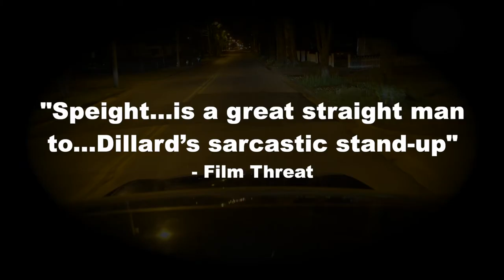DRIVEN: Quotes Trailer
The new comedy/thriller, DRIVEN, starring Richard Speight, Jr. (Supernatural, Band of Brothers), is now available to purchase or rent on DVD & Digital! Written by Casey Dillard and directed by Glenn Payne. Please consider leaving a review on your platform and IMDb. We hope you enjoy!

Follow us @drivenmovie on Twitter, Instagram, & Facebook.

"Emerson Graham's nights as a cab driver are filled with annoyances and inconveniences, but until tonight, never attacks and disappearances. After picking up a mysterious passenger her evening goes from working a job to performing a quest as they must race against the clock to defeat a force of evil. The meter is running."

Check out our ghost hunting comedy STAGRASSLE PARANORMAL Free on Amazon Prime!